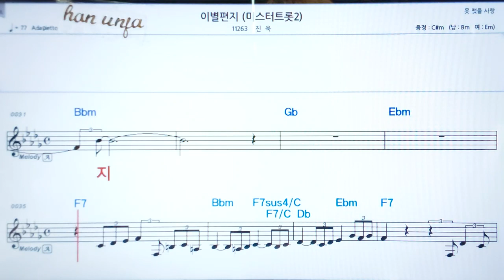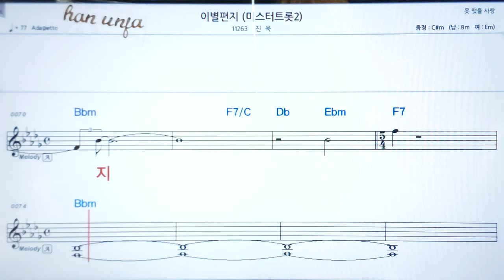💖이별편지/진욱(미스터트롯2) 👍코드,악보, 코드 ,Karaoke*카라오케 반주